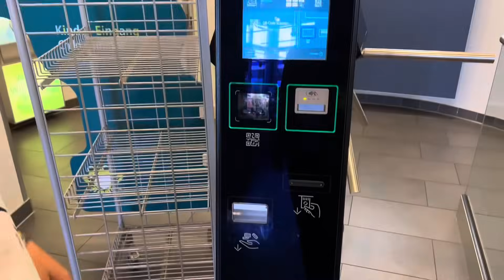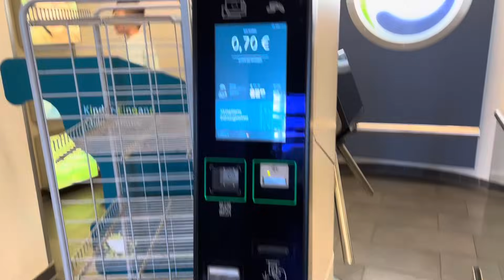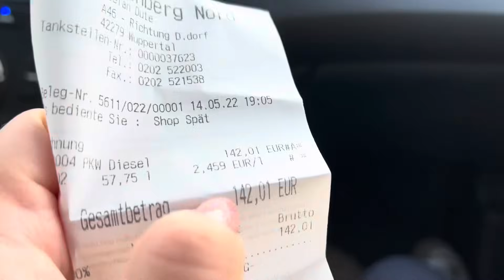КТО ПРИЮТИЛ нас в Германии? Куда мы уехали из своего дома? Влог Фаст Фемили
КТО ПРИЮТИЛ нас в Германии? Куда мы уехали из своего дома? Как нас принял кот Луи Влог Фаст Фемили